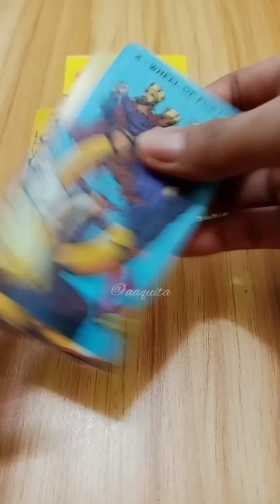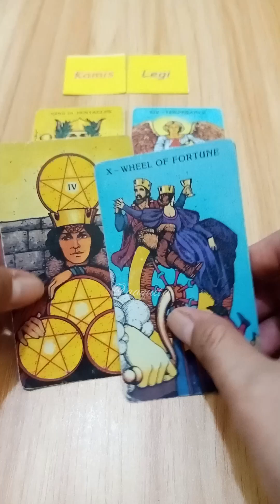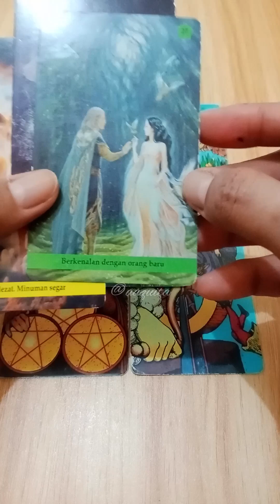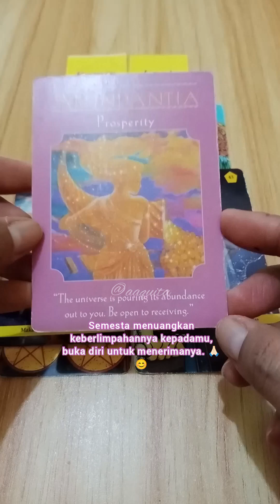Untuk Pemilik Weton ✨Kamis Legi✨